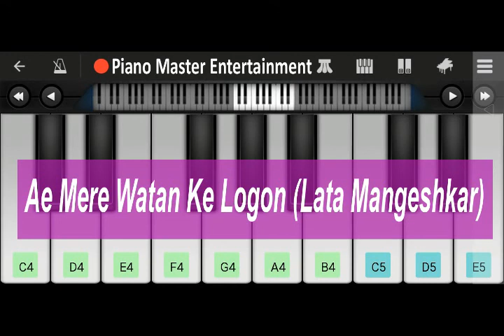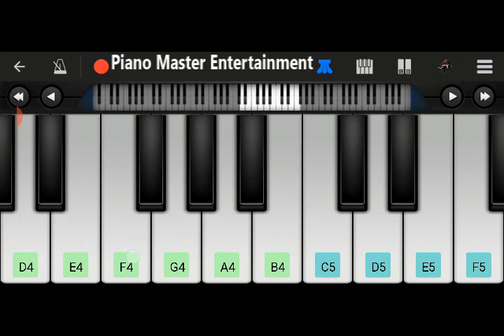Aye Mere Watan Ke Logon (Lata Mangeshkar) | Easy & Slow Piano | piano master entertainment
This video is played on Perfect Piano App.This is a Best Piano app For Android.So many pligin are include in this app.example-Electric Piano,Digital Piano,Grand Piano,Bright piano,Viol in,Cello,Flute,Guitar,Musicbox,Xylophone,and many more.
This is a fantastic Android Application For Piano Player.

You can Get Everyday a new Mobile Piano hindi
song,Latest Piano Hindi Songs,Piano Master Entertainment
Classics,Online Piano And Many More types of

Piano by Raval Jeet...

Aye mere vatan ke logon, tum khub laga lo naara
Yeh shubh din hai ham sab kaa, lahara lo tiranga pyaara
Par mat bhulo sima paar, viron ne hai praan ganvaaye
Kuchh yaad unhe bhee kar lo - (2)
Jo laut ke ghar naa aaye - (2)

Aye mere vatan ke logon, jara aankh me bhar lo paanee
Jo shahid huye hain unakee, jara yaad karo kurbaanee

Jab ghaayal huwa himaalay, khatare me padee aajaadee
Jab tak thee saans lade woh, phir apni laash bichha dee
Sangin pe dhar kar maatha, so gaye amar balidaanee
Jo shahid...

Jab desh me thee diwali, woh khel rahe the holee
Jab ham baithe the gharo me, woh jhel rahe the golee
The dhanya javaan woh aapane, thee dhanya woh unakee
javaanee
Jo shahid...

Koyee sikh koyee jat maratha, koyee gurakha koyee madaraasee
Sarahad pe maranevala, har veer tha bhaaratavaasee
Jo khun gira parvat par, woh khun tha hindustani
Jo shahid...

Thee khun se lath path kaaya, phir bhee banduk uthaake
Das das ko ek ne maara, phir gir gaye hosh ganvaake
Jab ant samay aaya toh, kah gaye ke abb marate hain
Khush rahana desh ke pyaaro, abb ham toh safar karate hain
Kya log the woh divaane, kya log the woh abhimaanee
Jo shahid...
Tum bhul naa jaao unako, iss liye kahee yeh kahaanee
Jo shahid...
Jay hind, jay hind kee sena - (2)
Jay hind, jay hind, jay hind

aye mere watan ke logon song
aye mere watan ke logon piano
aye mere watan ke logon piano tutorial
aye mere watan ke logon mobile piano
aye mere watan ke logon mobile piano tutorial
how to play aye mere watan ke logon on piano
how to play aye mere watan ke logon on mobile piano
aye mere watan ke logon song piano
aye mere watan ke logon song piano tutorial
aye mere watan ke logon song mobile piano
aye mere watan ke logon song mobile piano tutorial